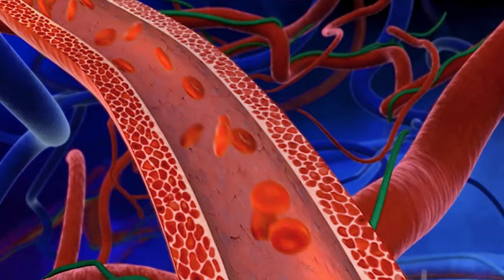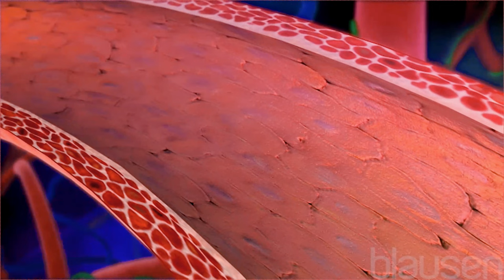ALIMENTOS que SUBEN tu PRESIÓN ARTERIAL. ALIMENTOS PERJUDICIALES para HIPERTENSIÓN que NO CONOCÍAS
La hipertensión arterial (HTA) es una enfermedad crónica que implica el aumento de la presión arterial. Si bien existen diversos factores que contribuyen a la hipertensión, la dieta desempeña un papel crucial en su manejo y prevención.
Acompáñame en este video para que conozcas cómo estos 5 alimentos pueden influir en tu presión arterial. Algunas veces algunos de estos alimentos están escondidos en nuestros alimentos y, sin saberlo, suben de repente la tensión arterial. Identifícalos para evitar consumirlos y mantener la presión arterial totalmente controlada.

Contenido
0:00 Introducción
2:45 Sal y alimentos altos en sodio
3:36 Grasas saturadas y grasas trans
4:06 Carbohidratos refinados
4:35 Alimentos enlatados
4:50 Carnes procesadas
5:40 Conclusiones